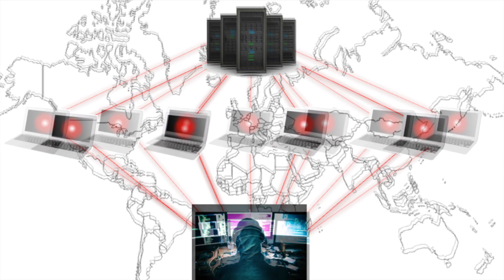DDoS Explanatory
DDoS Explanatory Video